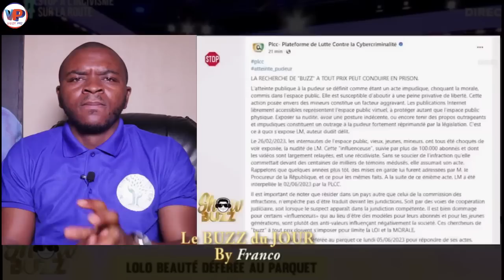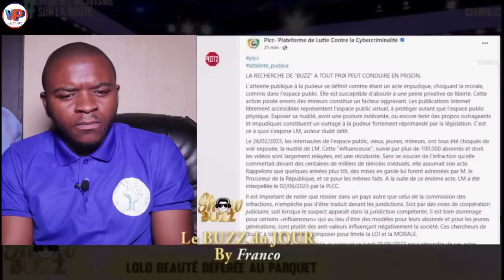Ils te pou_ssent à B.O.U.T et une fois dans le T.R.O.U, Personne ne te sou_tient. PEU.PLE de JU.DAS😭